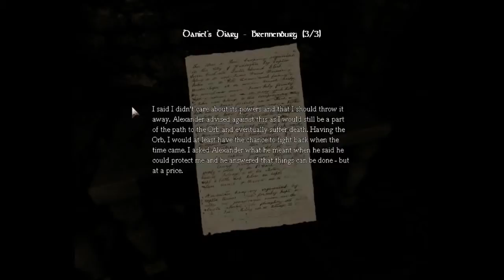Let's Play Amnesia The Dark Descent Part 20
Welcome to part 20 of theman30930's LP of Amnesia The Dark Descent.